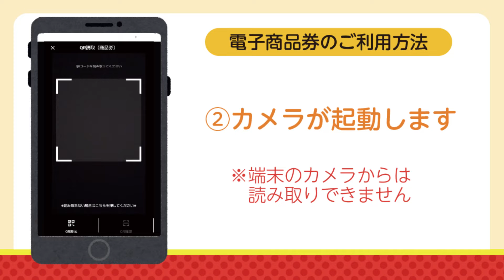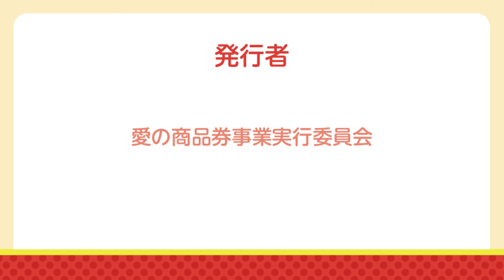愛の商品券2023電子商品券の利用方法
電子商品券の利用方法について